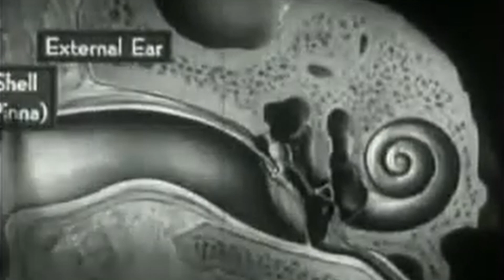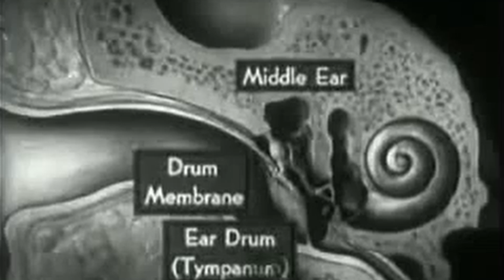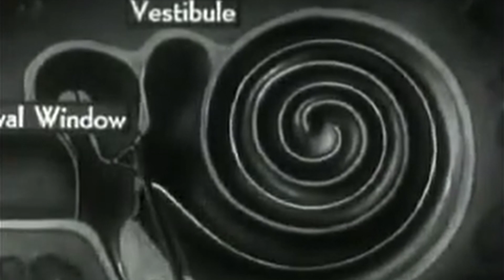idkwtfid. - Viscera (royalty free experimental hip-hop - download in description)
Made this song for a weekly song making challenge, it turned out pretty well. feel free to use it in any of your content just make sure to credit me somewhere in your video and/or the description. Link to download the raw audio is below.

everyman makes mistakes in life
the thing to do
is learn from the strife in your goodness
on up to the light
don't worry be happy everything will be alright
everyman knows you cant take it with you
so the richest of us have no possessions or issues
rich in our lives not in our pockets
cause love and respect they're more priceless than rockets
everlasting energy excites everyone
everything ever after lives happily son
so deal with your issues until they are done
open up your heart until life becomes fun
everyman has false friends and foes
everyman has head fingers and toes
everyman has arms legs and nose
everyman be one man that's how it goes

the trick is not to hold on yo its to let go
then it is to move on everyday improve on
reach your goals and keep on
then you just say
you motivate collaborate like every single day
educate never hesitate
trust your inner self
love your given wealth
don't you ever quit when you're sick of it
come around the bend again
then we conquer it
in my prime like optimus
whack MC's pop to this
transform like voltron
no there's no stopping this
rock like gibraltar
for all of the populace
like a dalmatian
always rocking spots and shit
yeah we never quit
we be the ultimate its like this
you know we don't stop moving to the music
hip to the hop